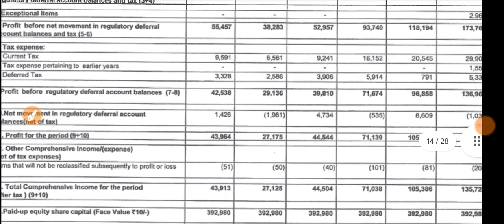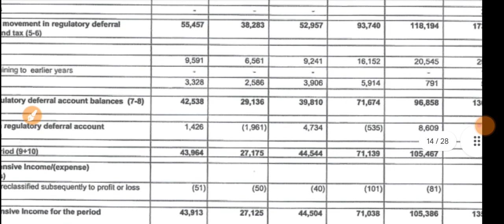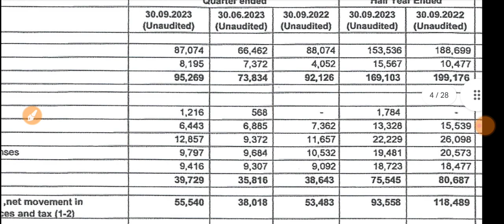SJVN Q2 Results 2023 🔴 SJVN Result Today 🔴 SJVN Share Latest News 🔴 SJVN Share News 🔴 SJVN Results